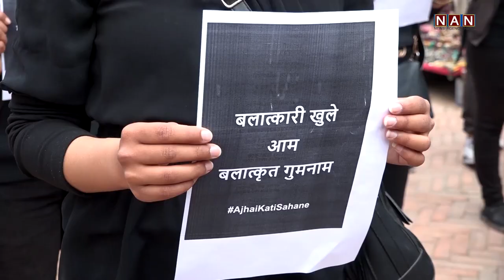महिला मोर्चको भयानक आन्दोलन